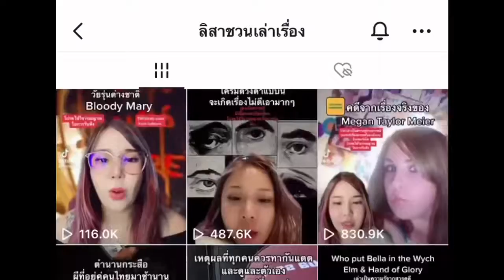เบื้องหลังเกร็ดประวัติศาสตร์สุดสนุก! กับ ลิสาชวนมาเล่าเรื่อง TikTokers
อยากรู้เรื่องอะไร !  ต้องมาฟังแล้ว!!!
 “เม้าส์” เบื้องหลังเกร็ดประวัติศาสตร์สุดสนุก !  กับ ลิสาชวนมาเล่าเรื่อง tiktoker ผู้ติดตามหลักเเสน !  ชาลิสา เกียรติศักดิ์นิกร บอกเลยว่าทุกคนจะต้องทึ่ง อึ้งเเน่จ้าาาา ห้ามพลาดเด็กขาดเพราะเกร็ดประวัติศาสตร์อยู่นี่แล้ว ❤️❤️
เรื่องราวจะสนุกขนาดไหน ?
ลิสาจะมาเล่าอะไร ?
ไปรับชมกันเลย🎉🎉🎉
เล่าสนุกพุธสนั่น ทุกวันพุธ 2 ทุ่มตรง !ติดตามรายละเอียดเพิ่มเติมได้ที่